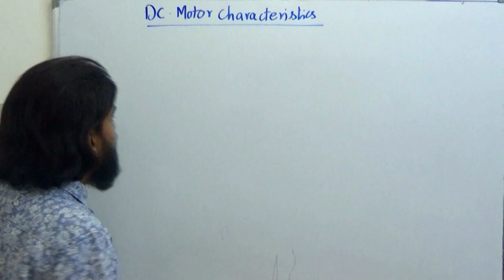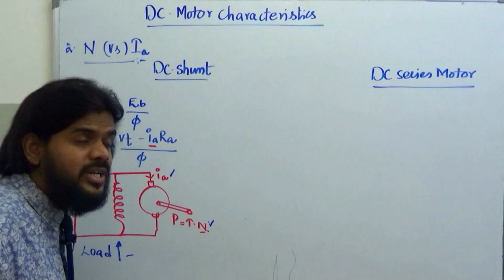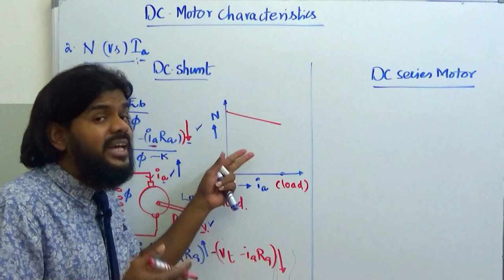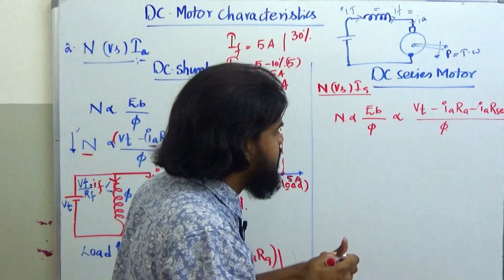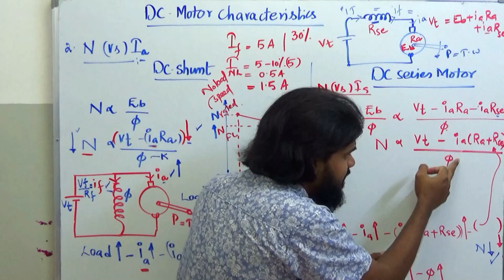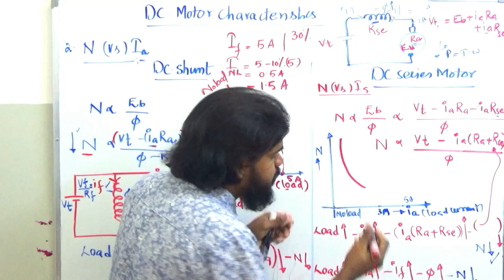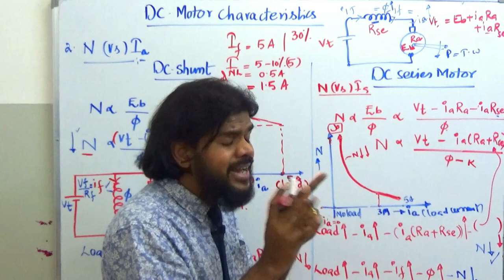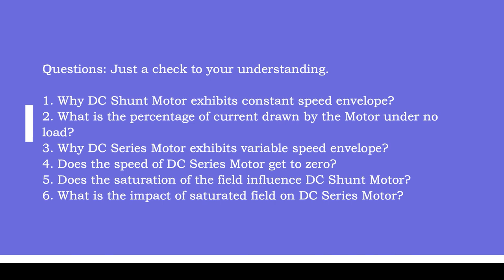DC Motor Characteristics-2/ Speed and Armature Current characteristics of DC Shunt and Series Motor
This concept reveals the response of torque and speed produced by the Motor during when the load changes are observed.
There are three different characteristics of the Motor:
1. Ta vs Ia
2. N vs Ia
3. N vs T

Having discussed first two in the previous online lectures, Let us see the third one in this session: Speed (N) vs Armature Torque (Ta) concerning DC Shunt and Series Motors.